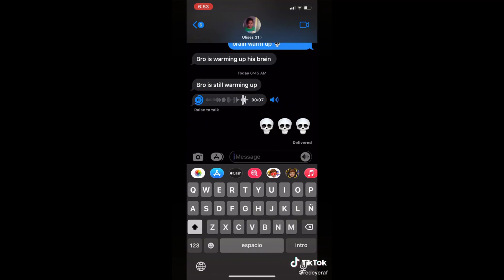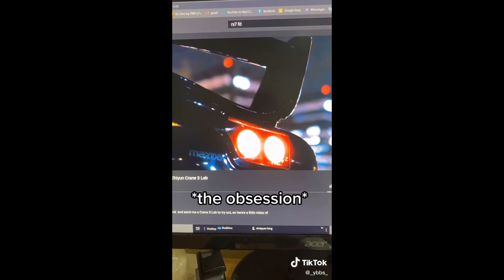Car Guys Moments - Funny Compilation #14